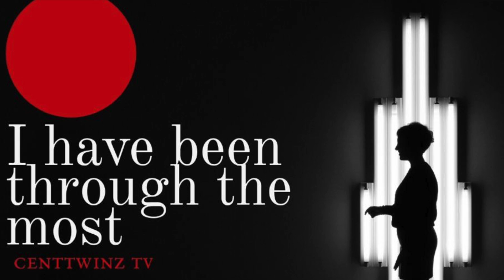What My cousin did to me in Gr1 behind close doors | I've Been Through The Most| Jabulile Sindane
centTWINZ Innocent Sadiki and Millicent Mashile are the producers of their second online show 'I have been through the most'.  It's a documentary series that profiles victims who have been through the most in their life's and are now sharing it with the rest of the world to encourage and to hopeful inspire for the better.

This week on the show, we profile Jabulile Sindane who shared a painful story about what her cousin did to her since she was in grade1.  She has never shared this with anyone before and is now ready to open up.